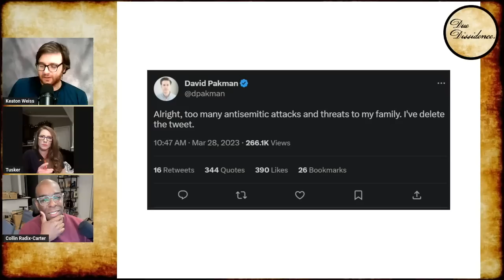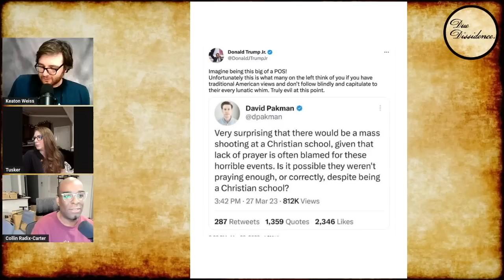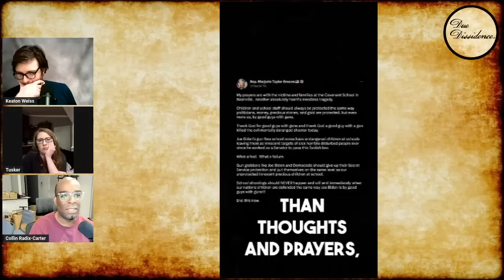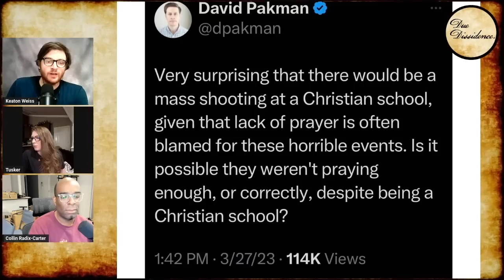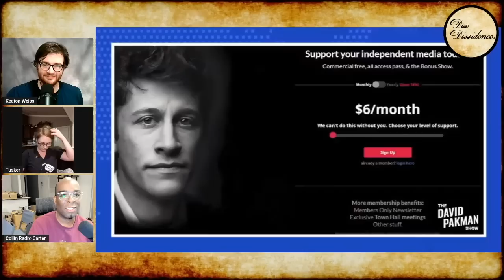David Pakman CALLED OUT for CRINGE Tweet, Fundraises Off Controversy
ft. Tusker and Collin Radix-Carter

David Pakman published a controversial tweet in response to the Nashville shooting, which set off a storm of backlash.

Photos: AP, David Pakman Show